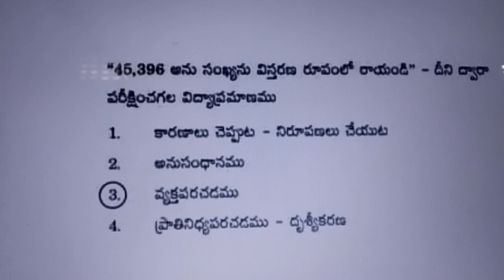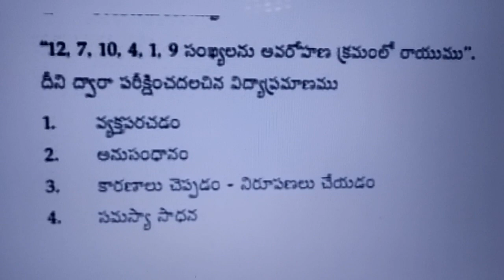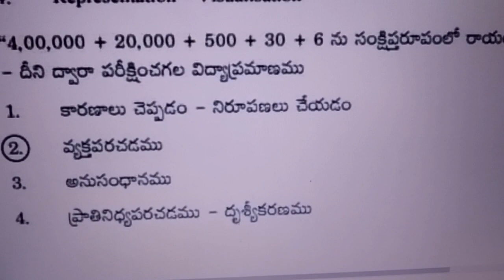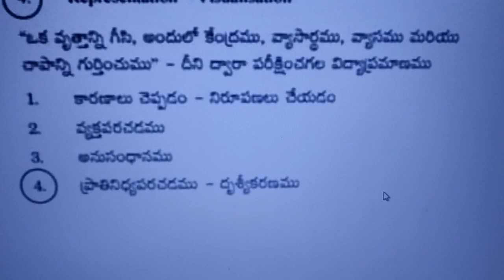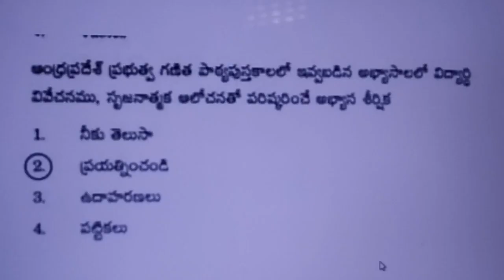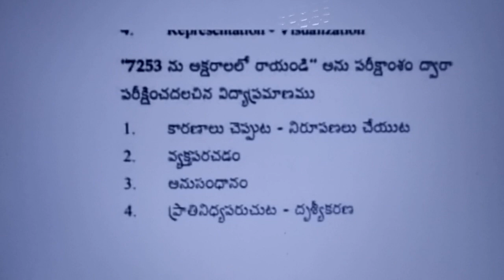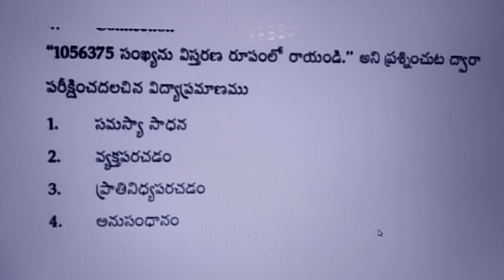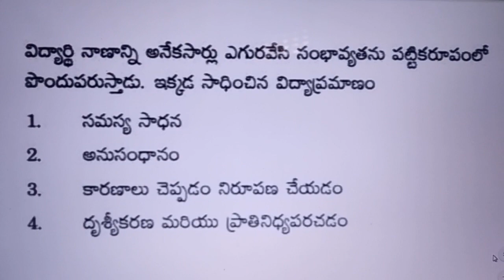విద్యా ప్రమాణాలు (గత ప్రశ్నాపత్రాలలో ఇచ్చిన బిట్స్)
video link